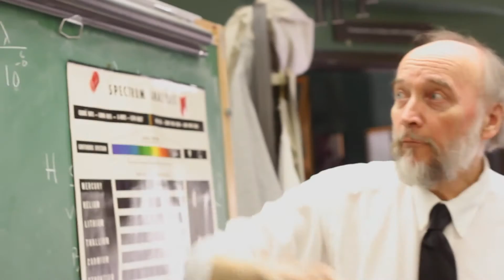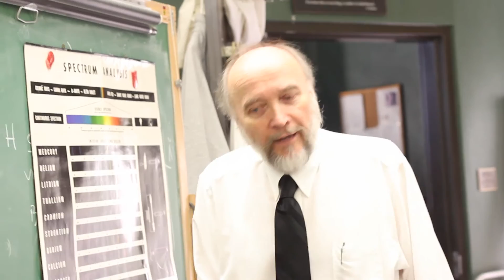The Amazing Frank Mikan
Advanced Film students Mehek Gagneja and Maddie Renbarger profile of St. Stephen's amazing science teacher Frank Mikan.